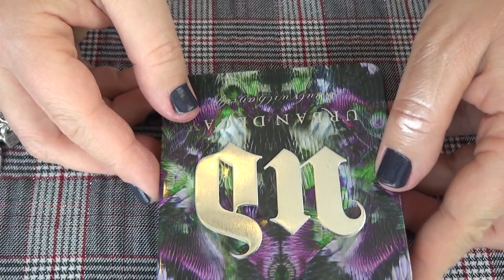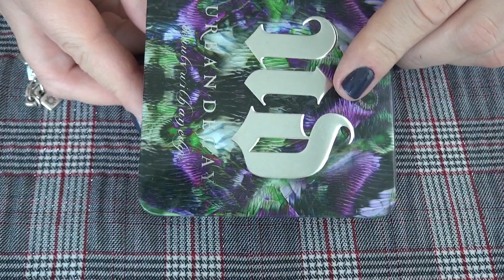Моя косметика. Всё для глаз и бровей: тени,туши, карандаши.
MAC, URBAN DECAY, KIKO, Christian Dior, Lancome, Givenchy, Inglot, Benefit - вот основные марки косметики, которые я использую для макияжа глаз и бровей. Сегодня я покажу их в видео, которое  сняла в режиме макросъемки)
мой инстаграм - MARINAMIKHINA1
мой перископ - Marina Mikhina
моя почта marinamikh@ mail.ru